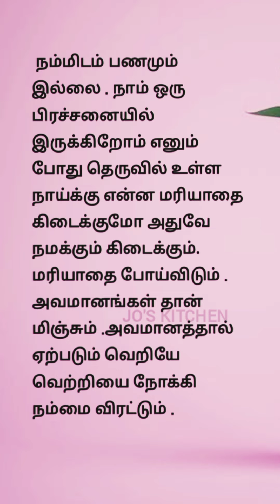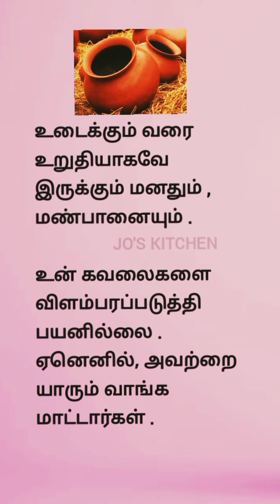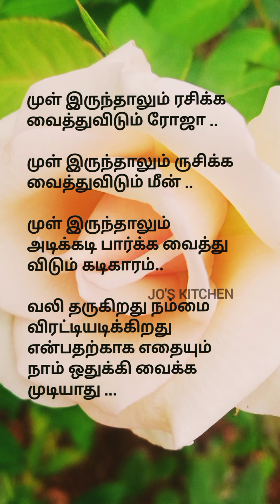வாழ்க்கை தத்துவங்கள் 18/தத்துவங்கள்/JO'S KITCHEN/JOS